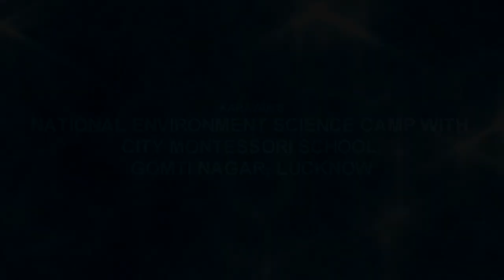City Montessori School, Gomti Nagar, Lucknow | N.E.V.S.C | Dudhwa Tiger Reserve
Campers from City Montessori School, Gomti Nagar, Lucknow  had participated in National Environment Science Camp at Dudhwa Tiger Reserve. They had amazing experience of the forest as per the theme of "HABITATS: Home Sweet Home" in which they visited the Kishanpur Range and Dudhwa Range.

Please do watch the movie along with your family, friends and especially kids.